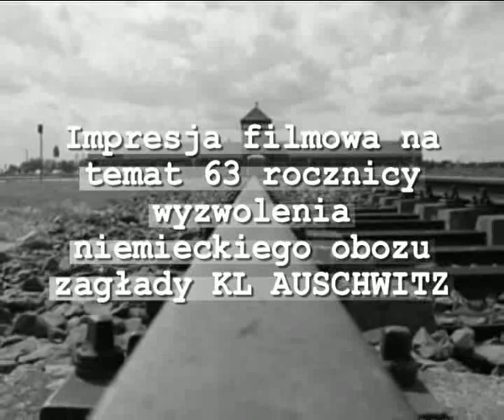63 rocznica wyzwolenia obozu zagłady KL AUSCHWITZ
Impresja filmowa na temat 63 rocznicy wyzwolenia KL AUSCHWITZ. Nagrano 27 stycznia 2008roku.